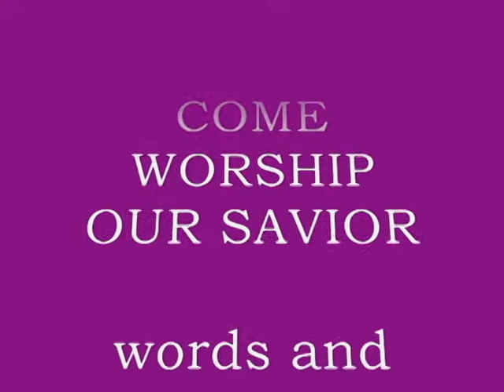COME WORSHIP OUR SAVIOR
A gentle worship song suitable for Christmas caroling, weddings, and bar mitzvahs.